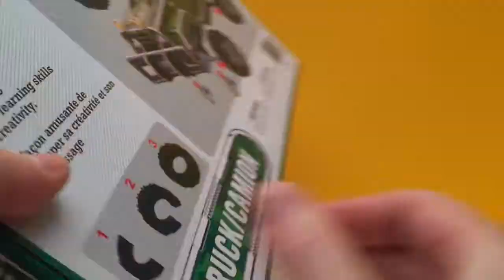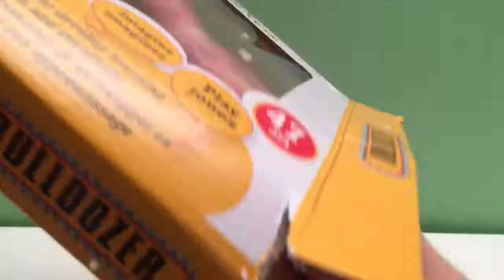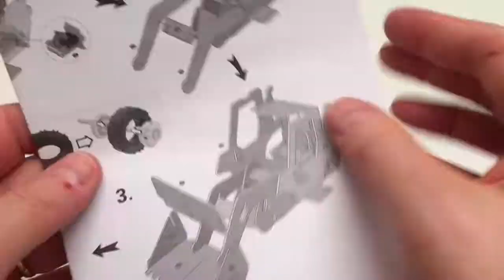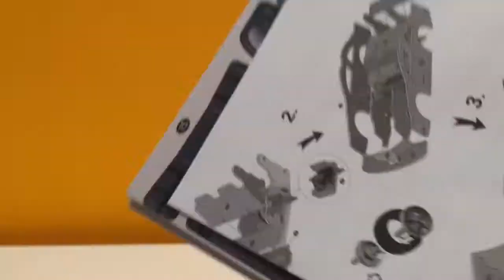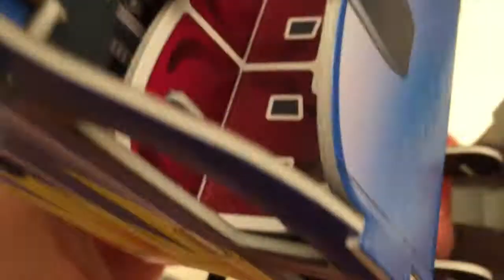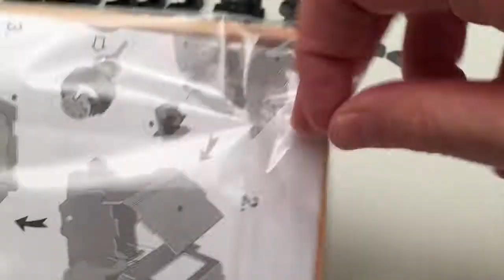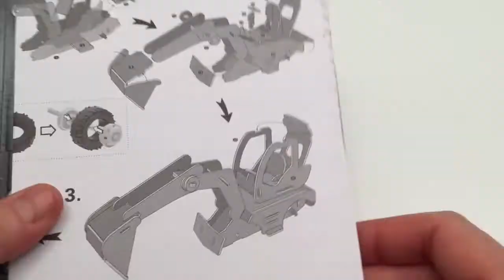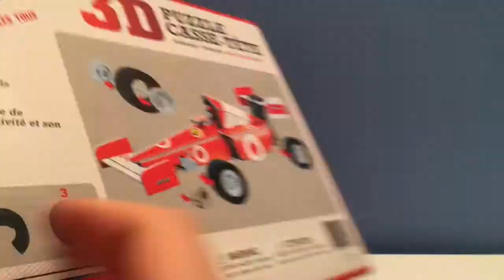3-D VEHICLES Race Car Jeep Construction Trucks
Hey guys! Today we have a 26 minute, 6 vehicle, 3-D puzzle extravaganza! This is a compilation of my favourite 3-D builds with race cars, army jeeps and construction vehicles. They are pretty easy to build and lots of fun to play with so enjoy this super huge video and go out and create your own 3-D vehicles!

Don't forget to leave me a comment on what you'd like to see next!

All toys, books and games are bought NEW from Walmart, Target, Disney Store, Toys R Us, various Dollar stores, London Drugs and Amazon.